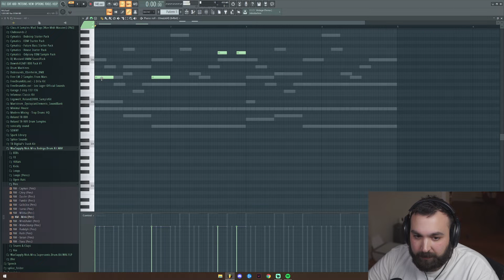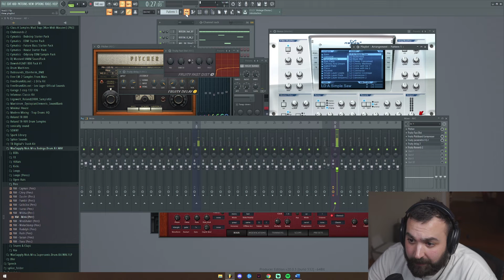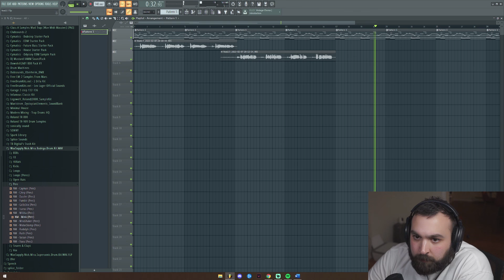I Made a YEAT Type Beat in FL STUDIO!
In this video I make a beat like YEAT. I will go through the entire process including making the melody, adding the effects, and Vocal Chain This video is great for beginner fl studio producers as well as advanced fl studio producers.